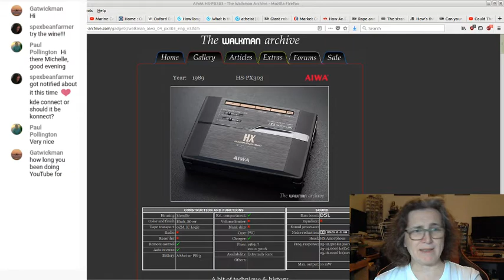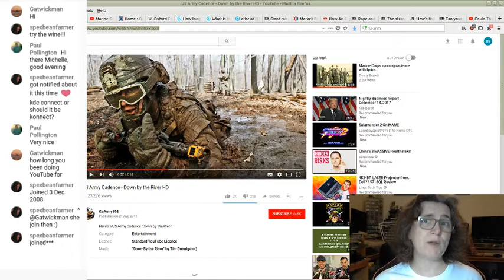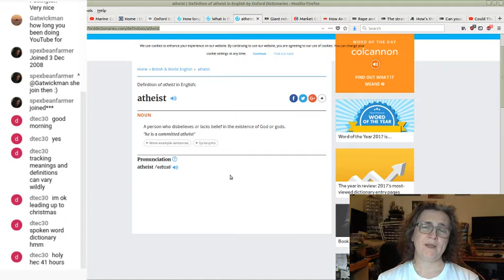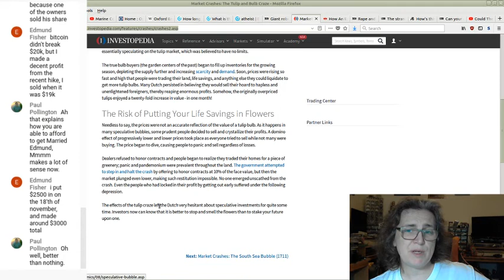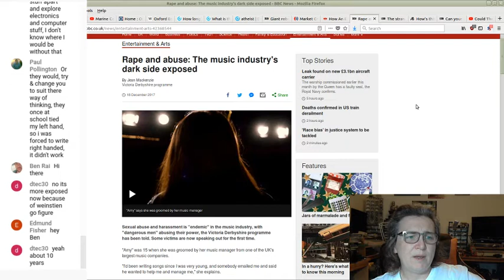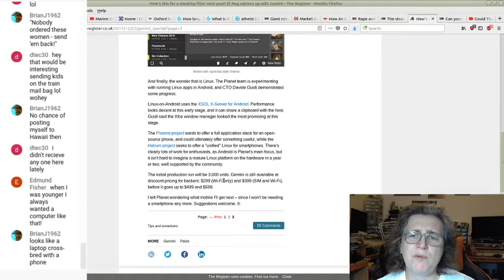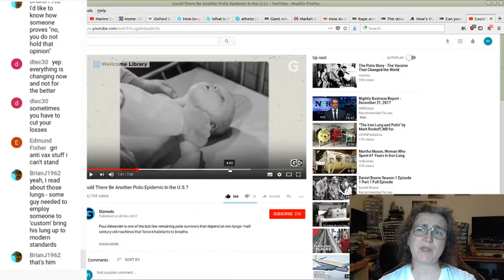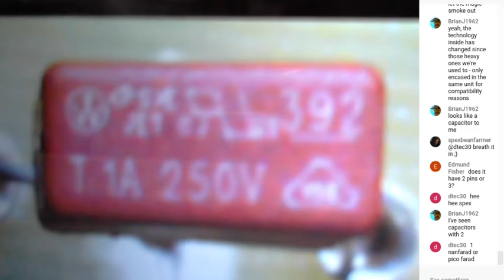Late December Update and stuff